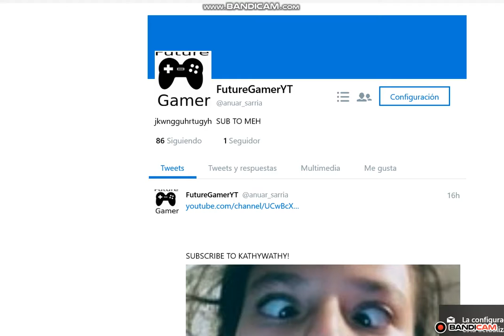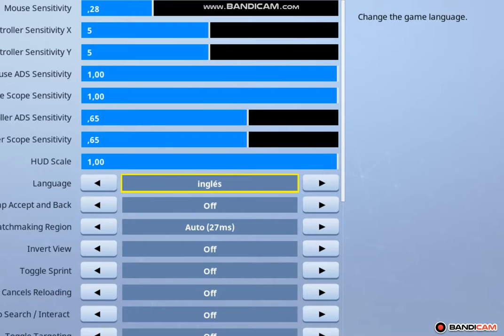i suck at fortnite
DAM